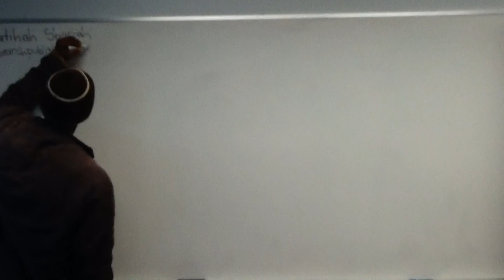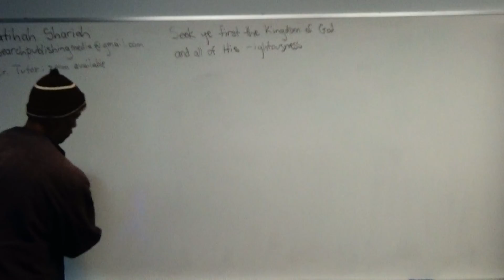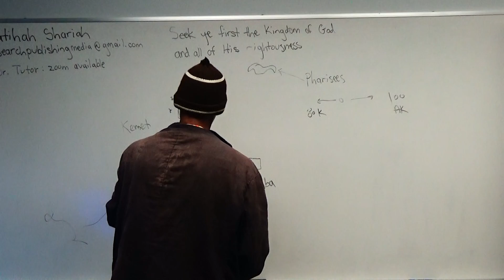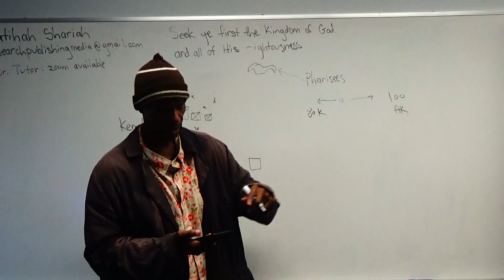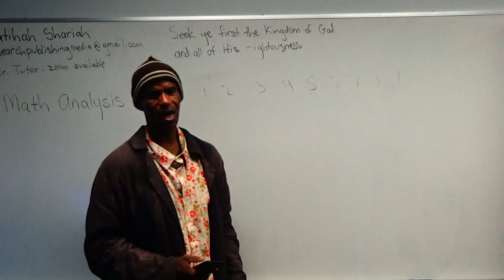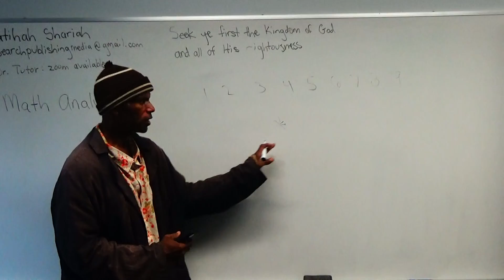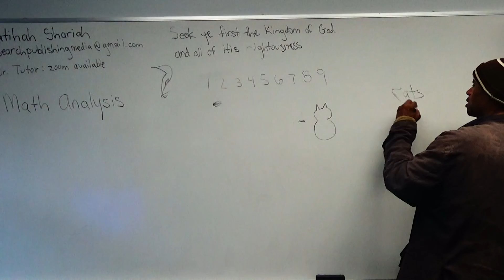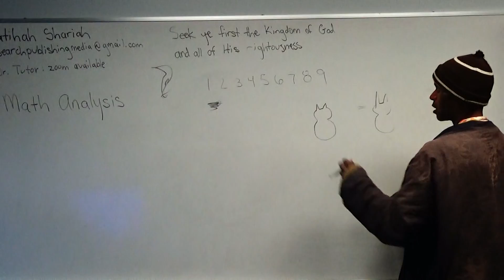Math Ananlysis: Counting Numbers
Research Library Corporation
Dr. Tutor